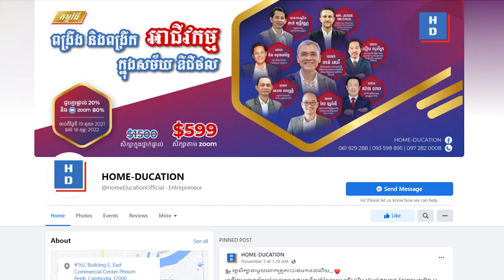យុទ្ធសាស្រ្តរើស រៀប និងរក្សាបុគ្គលិក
កត្តាធំបំផុតដែលធ្វើឲ្យអាជីវកម្មជោគជ័យគឺ  "ការរើស  រៀប និងរក្សាបុគ្គលិក" របស់ក្រុមហ៊ុនឲ្យបានត្រឹមត្រូវតាមចិត្តសាស្រ្ត  និងវិធីសាស្រ្តគ្រប់គ្រងបុគ្គលិក។
* រៀនជាមួយលោកគ្រូតា  ចាន់  សេរី (អតីតជាថ្នាក់ដឹកនាំកំពូលរបស់ធនាគារ  ACLEDA) ដែលជាអ្នកបណ្តុះ "មូលធនមនុស្ស" ពីធនធានមនុស្ស។

⭐️  វគ្គ “យុទ្ធសាស្រ្តរើស រៀប និងរក្សាបុគ្គលិក” សិក្សាផ្ទាល់ និង online